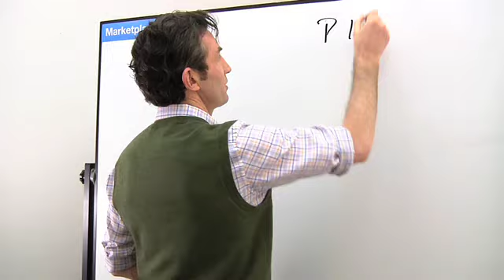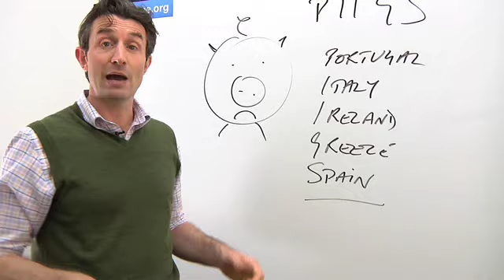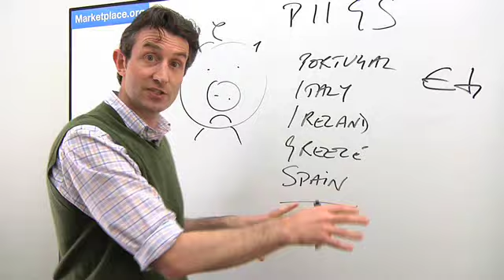PIIGS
Paddy Hirsch explains why problems with certain European countries sovereign debt could blow the house down.